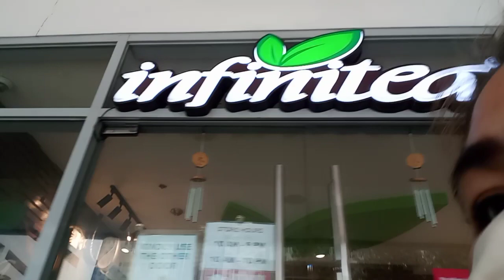First Visit to Simon | Super Late Upload | IRIS CASANDRA VLOGS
Hi, It's me again your Darna Queen!!  For today's video, I made grocery haul and visiting my son Simon. This is my first time to visit him!! Hope you'll enjoy this video, take care!

Wikipedia:

Alfamart is a primarily-franchised Indonesian convenience store chain. As of May 2021, it had over 17,000 stores spread across Indonesia, 4 million daily customers and tens of thousands of micro, small and medium-scale business partners. Alfamart also has about 1,000 outlets in the Philippines. The business was started in December 1989 as a trading and distribution company in Jakarta by its president, Djoko Susanto.Ten years later, Susanto ventured into the convenience store category with Alfa Minimart, with a first branch in Karawaci, Tangerang, Banten. Later renamed as Alfamart, the convenience store brand has since expanded to the Philippines, with its first Philippine branch located in Trece Martires, Cavite.